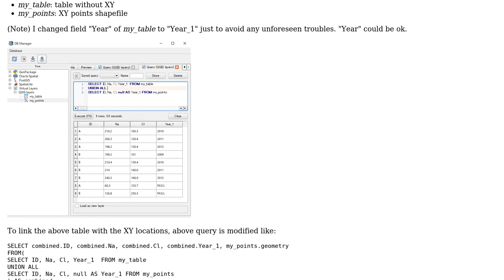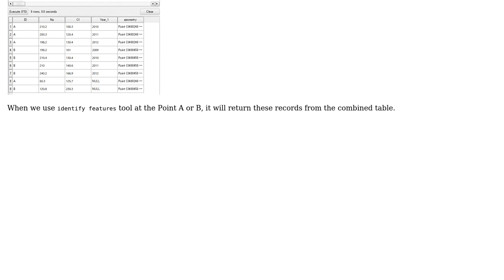GIS: Best way to join and handle multiple attributes related to the same feature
With thanks & praise to God, and with thanks to the many people who have made this project possible! | Content (except music & images) licensed under CC BY-SA | Music | Images & others | With thanks to user nmtoken user matteo user Kazuhito and the Stack Exchange Network Trademarks are property of their respective owners. You are responsible for your own actions.